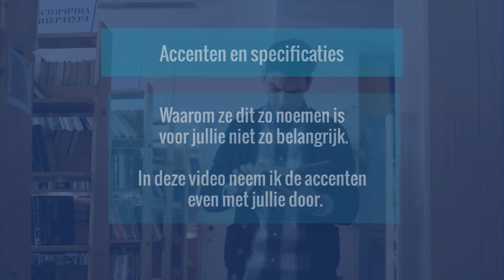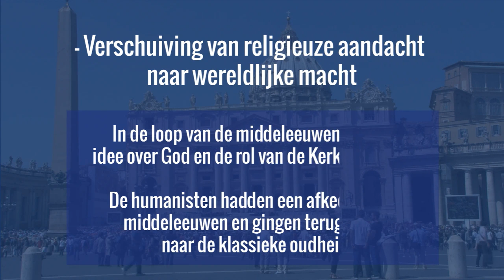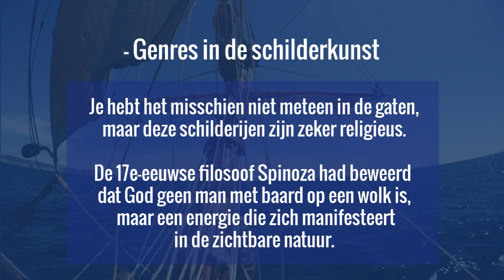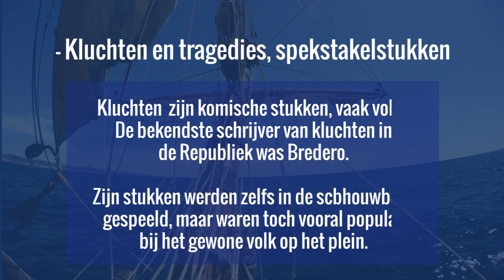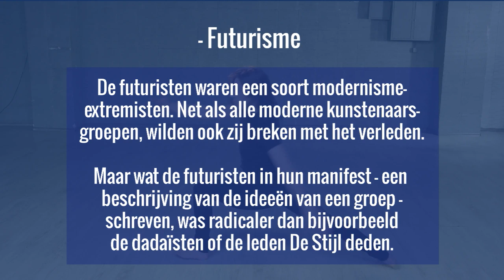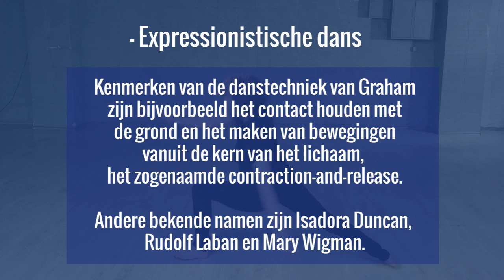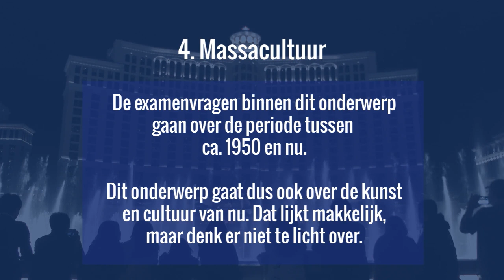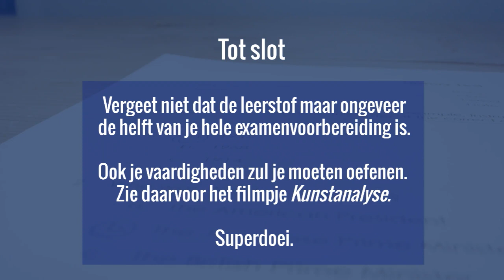CE 2020 Accenten Vwo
Een uitleg van de accenten binnen de onderwerpen met voorbeelden.